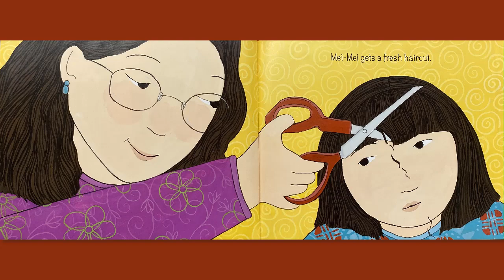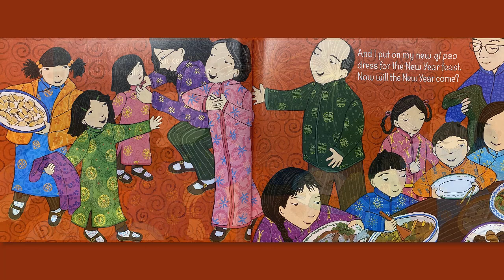Lunar New Year Storytime: Year of the Ox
Join Anthea for a special Storytime in celebration of Lunar New Year! Learn about this tradition through stories, rhymes and songs.